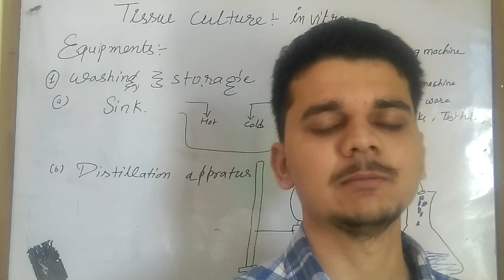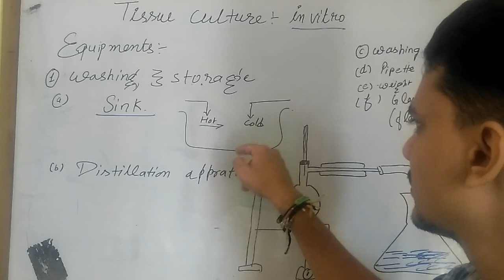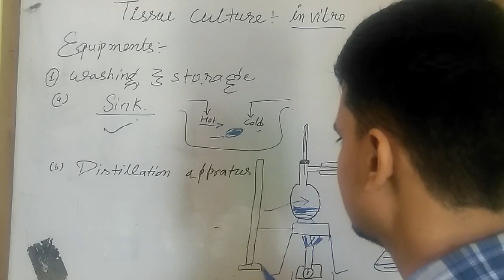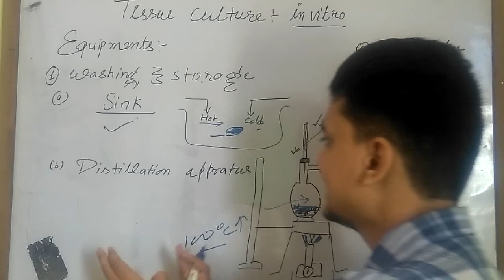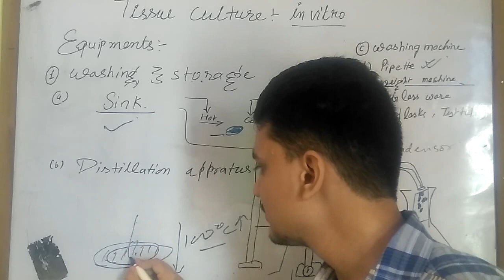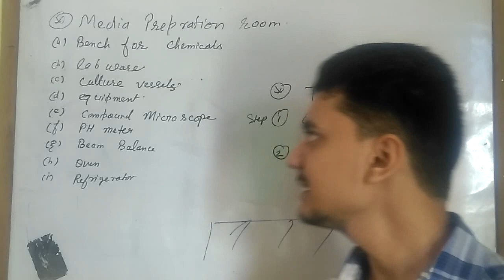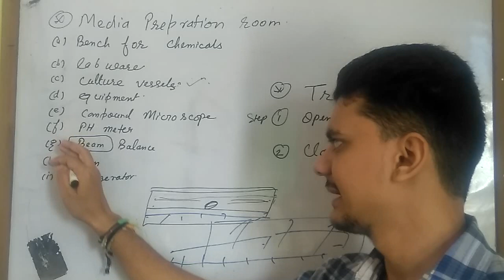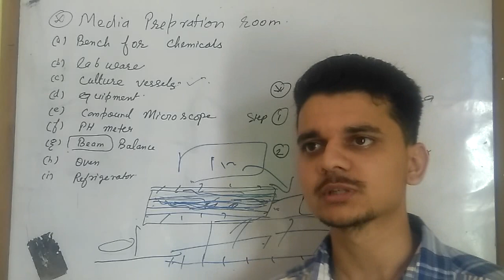Tissue Culture Lab : in-vitro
In this video tutorial we are going to explain a topic tissue culture which is the primary source of Culture by which a plant can be cultivated without any kind of reproduction in it.. this video is co presented in my playlist of biotechnology so enjoy the playlist of biotechnology thank you..